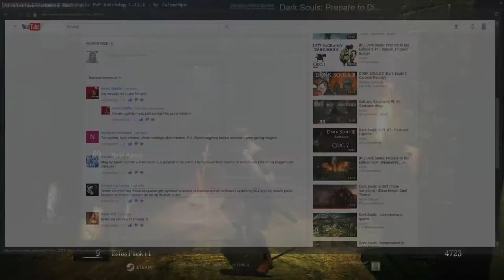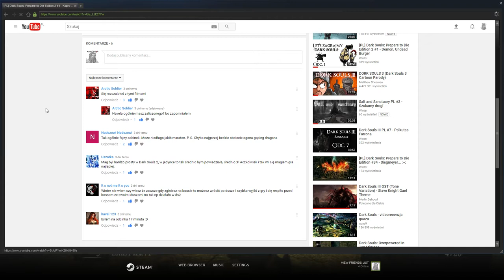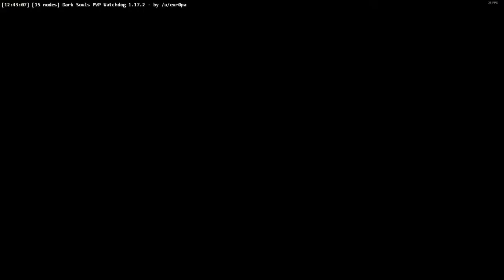[PL] Dark Souls: Prepare to Die Edition 2 #5 - Szparosmok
Odcinek bez śmierci, yay! Dawno tego nie było :p

Quelaag 11 str i 13 dexa - biera!